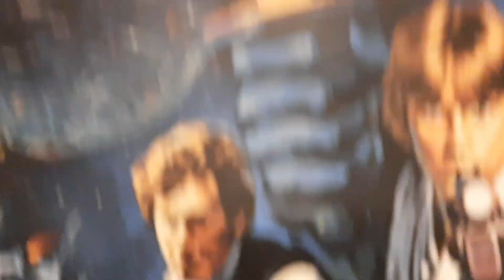HECTOR O SHOW 10 FINAL 5